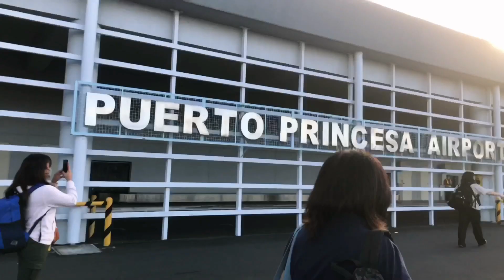Puerto Prinsesa Palawan A Beautiful Encounter